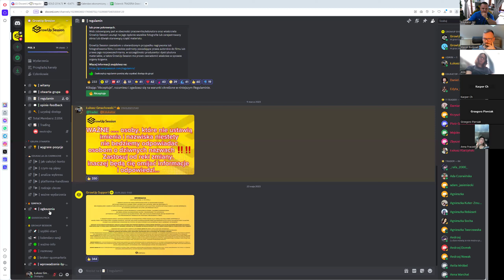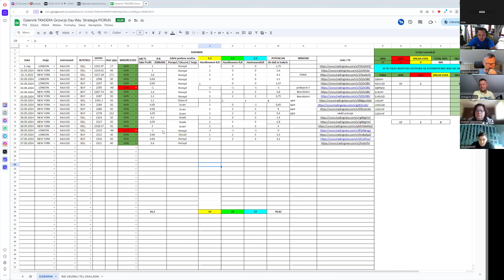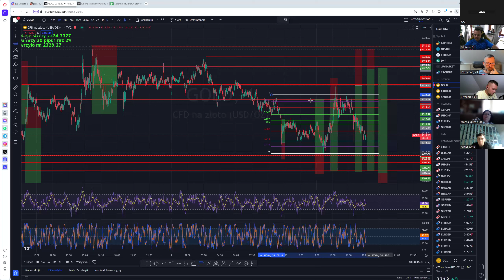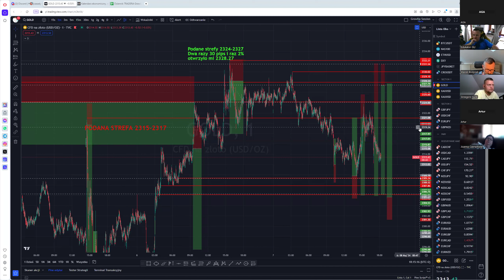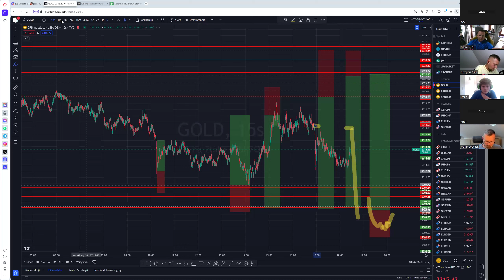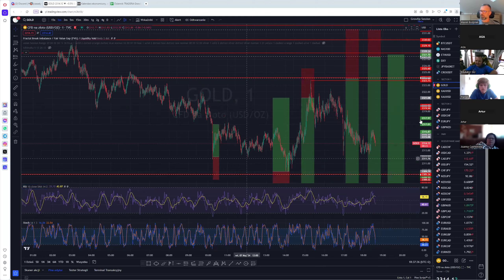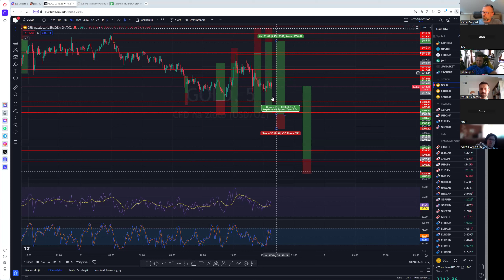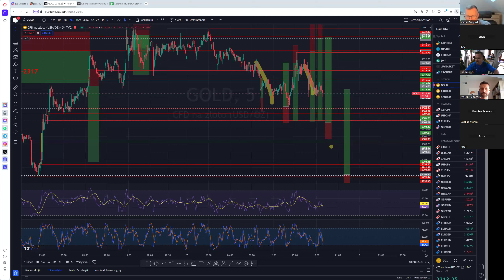Czy trading to poważny BIZNES ? Psycholgia-Mindset-Analiza-Dziennik Tradera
Agenda startu z GrowUpSession... 👇👇

Link promo...

Link do rejestracji GrowUp

Jak sie zarejestrujesz daj znać byśmy zrobili pełny PLAN TRADERA oraz zrobili pełny dostęp do naszych narzędzi .

Gmachu®️

Umów się na konsultacje pod ⬇️ linkiem

Co powinieneś zrobić kroku po rejestracji z powyższego linku kroku by zacząć zarabiać.

Przerob👇👇👇

Podstawy-przerób Akademię
👇👇Notuj‼️

Edukacja  z podstaw od A do Z

Notuj zapisuj‼️‼️‼️‼️‼️

Potem wybierz strategie z Szybkiego Startu na discordzie . . PRZECZYTAJ CAŁY OPIS...

Wybierz tylko jedna strategie na DSC ... Następnie jeśli wybrałeś np. System Fibo w oparciu o Fibonacci to przechodzisz na kanał w tym przypadku Michał Karkuszewski ... czytasz opis checklista Oglądasz podstawy z tej strategii
‼️notując‼️ drukujesz dokument System Fibo

Następnie chodzisz na sesję Michała 3 razy w tygodniu po 1h. jeśli nie jesteś na żywo, obowiązkowo nadrobić powtórkę. Nagrania masz w zakładce nagrania Michał do wszystkich swoich sesji przesyła na kanał swój pt. ANALIZY gotowe pomysły. MASZ PODANE KONKRETNE wejscie czyli entry masz podany stop loss czyli jaka może być strata i take profit czyli zysk..

Ważne by stosować MoneyMenagment .. najlepiej ryzykować 1% na transakcje... W tej strategi ryzykując 1% możesz zarobic 3% ... Ryzykujesz np 100 zł by zarobić 300 zł...  będziemy operować w Dolarach USD 😊

Zasada lepiej mieć krótki ołówek niż dobrą pamięć.
Notuj‼️‼️‼️
Kto notuje ten PROFITUJE 💪

Słyszałeś napewno kto pyta nie błądzi 🤑

No to masz do tego mnie jak i kanał rozmowy na discordzie. Zadawaj każde pytanie, nawet gdy Ci się wydaje  głupie... Nie ma głupich pytań. Ten kanał służy do wstawiania swoich analiz i do każdych pytań. Uczysz się pytając i chodząc na sesję. Jak będziesz z boku to się NIE nauczysz. Masz być zdyscyplinowany. Tylko systematyka. Te zasady dotyczą każdego edukatora. Każdego kanału bez znaczenia jaką wybrałeś strategie.

Proste  ? Czy bardzo proste ??

To bierzemy się za robotę. ‼️‼️

Pamiętaj z pozycji Panelu klienta przerobić Akademie i dodać się do pełnej wersji Discorda.

🎯W te Agendę wpasuj sobie edukatora z którym chcesz handlować. 💰🎯

Obejrzyj napewno poniższe szkolenie techniczne.